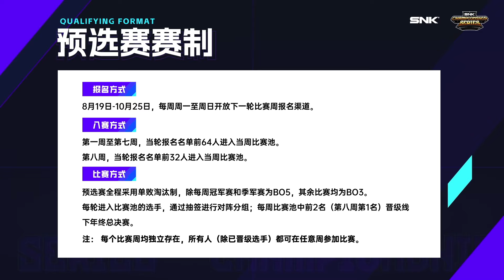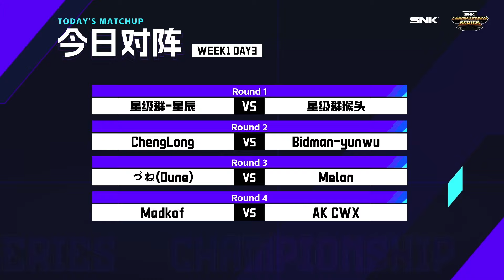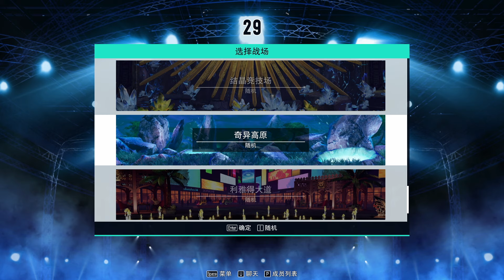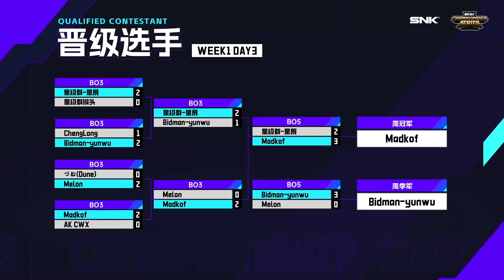KOFXV SNK冠军系列赛 SCS 【Week1】 Top 8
This is the footage of the top 8 of SNK冠军系列赛 SCS Week 1.
*Find timestamps below.

0:38      Start

10:39    Quarter-Final 1
21:09    Quarter-Final 2
38:20    Quarter-Final 3
49:22    Quarter-Final 4
1:00:36 Semi-Final 1
1:16:56 Semi-Final 2
1:40:23 3rd place match
1:59:11 Grand Final

■Rule
Single elimination
BO3  (BO5 from 3rd place match and Grand Final)

■Overview
"SNK冠军系列赛 SCS" is a SNK World Championship 2025 qualifying tournament series for KOF XV, and the tournament encompasses online qualifiers and an offline final round. From the weekly battles where 64 contenders vie for two spots to advance, to the ultimate offline showdown of the final 16, each week is charged with uncertainty and suspense. Through a series of intense contests, players will fight for the privilege to partake in the SCS offline finals in Shanghai, China, in December, where they will compete for a grand prize pool of up to 300,000 RMB and the invaluable direct qualification spots for the SWC!